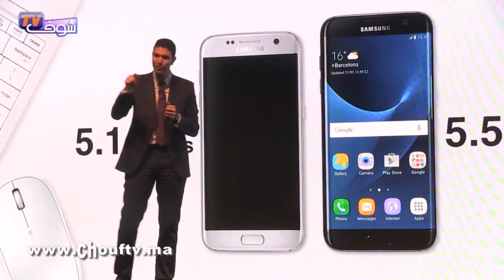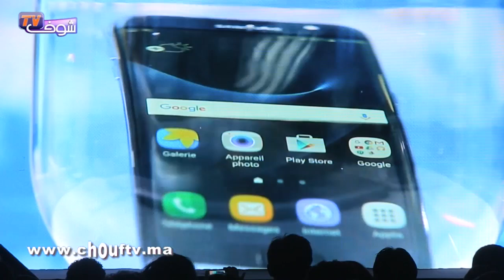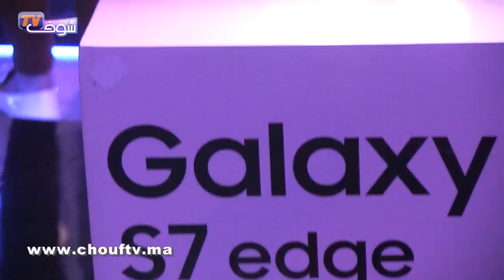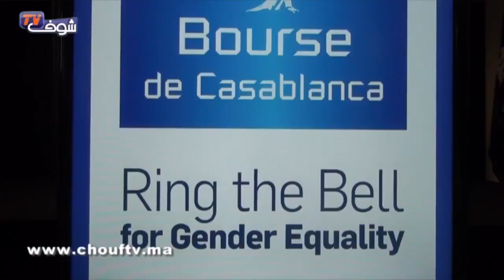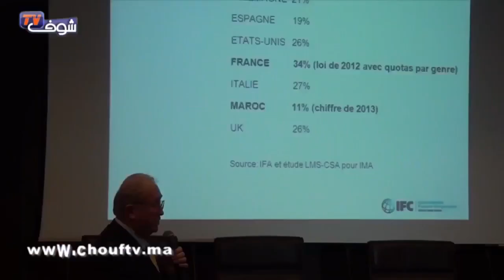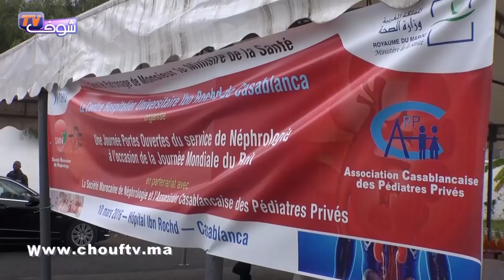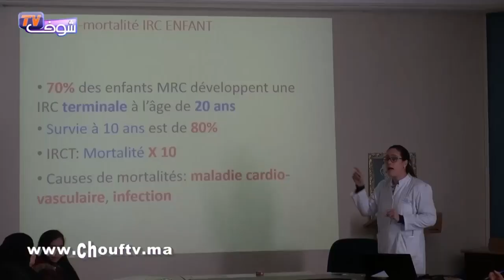الحصاد اليومي.. إتلاف كميات مهمة من المخدرات بالبيضاء